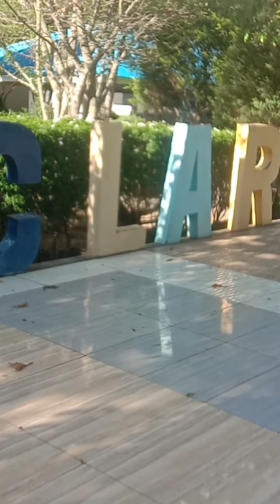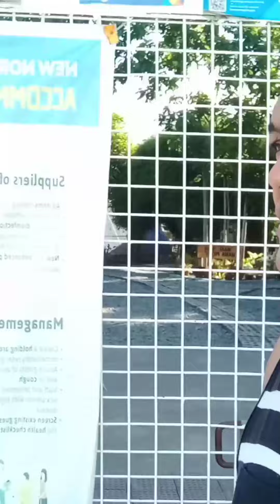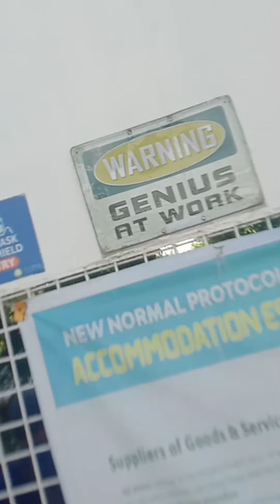beat the heat[palamig ,practice mag camera man at edit, kahaba ng intro v-66